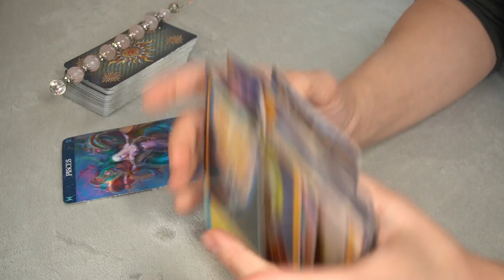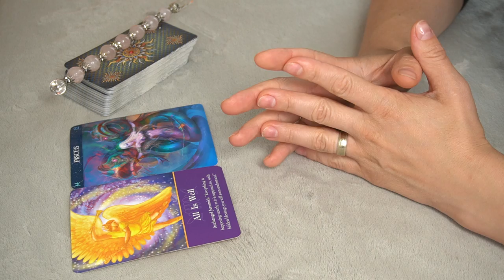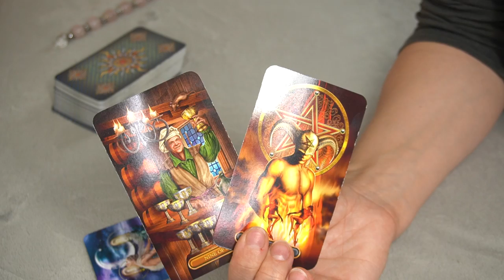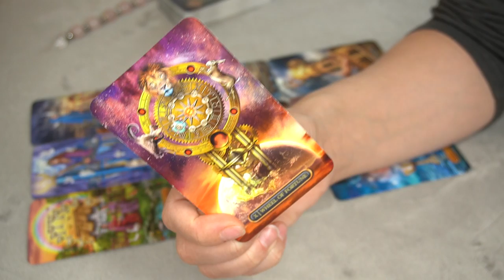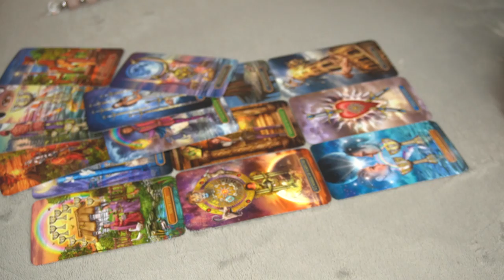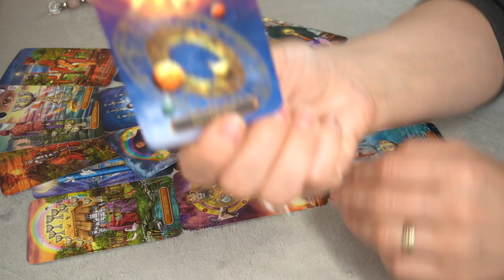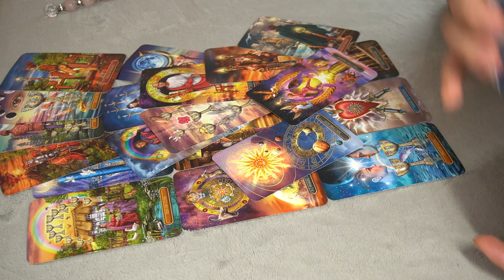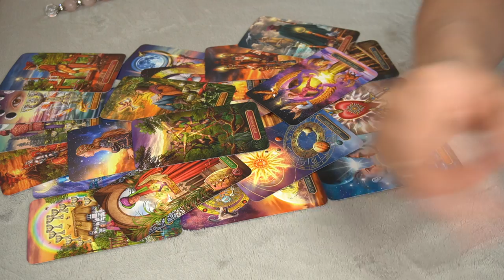PISCES BI-WEEKLY AUGUST 1-15 * SOON YOU'LL UNDERSTAND WHY? *